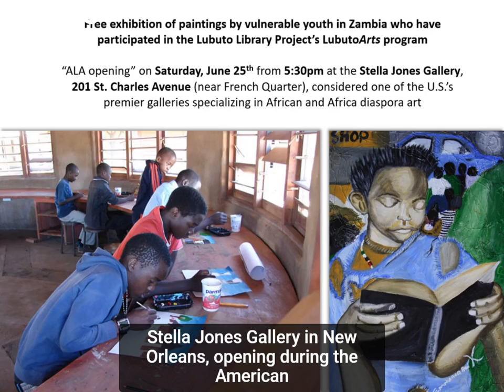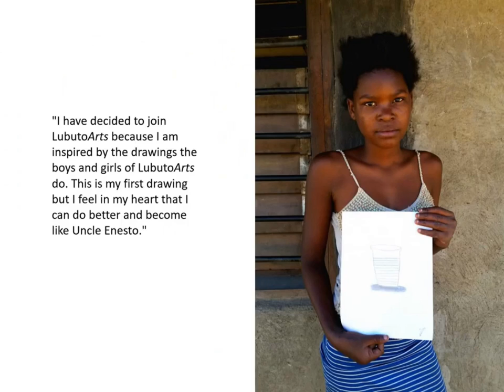Enesto introduction (with subtitles)